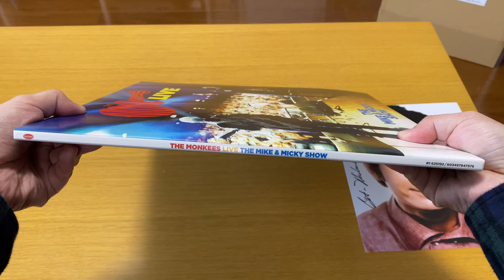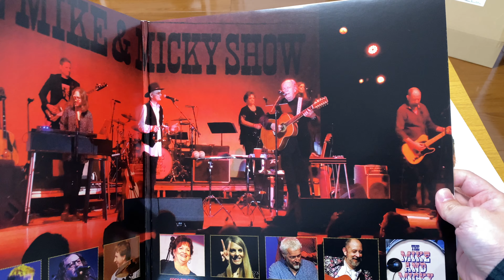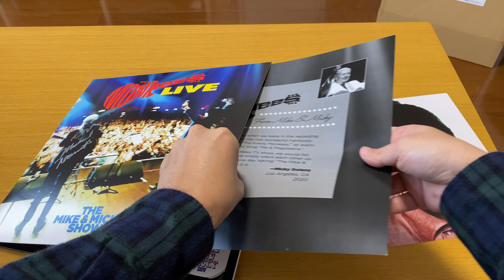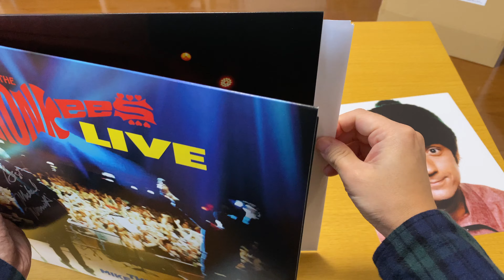The Monkees | The Mike & Micky Show Live - Signed Vinyl Unboxing Video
The Monkees - The Mike & Micky Show Live - Mike signed vinyl unboxing Video.
I bought this for a Videoranch(Michael Nesmith official store).